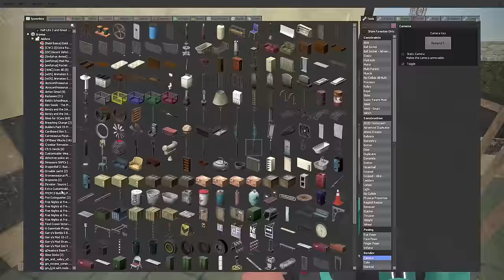JOB SIMULATOR STORE OVERRUN BY ZOMBIES! - Garry's Mod Gameplay - Zombie Survival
Job Simulator store overrun by zombies in Garry's Mod Gameplay

Getting a job as a Store Clerk in Garry's Mod Job Simulator convenience store map! Then Zombies come out of nowhere and turns a simple task into Gmod Zombie Survival with SpyCakes! Will Job Bot and SpyCakes make it out?